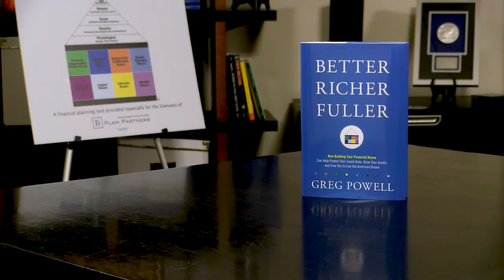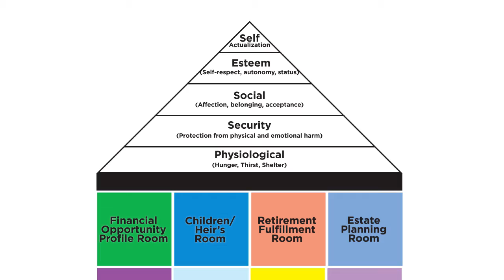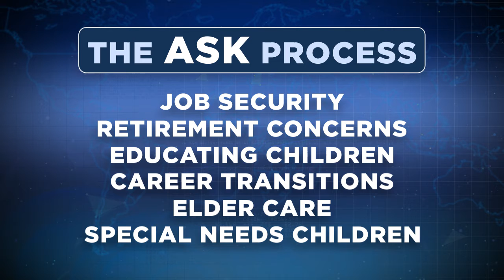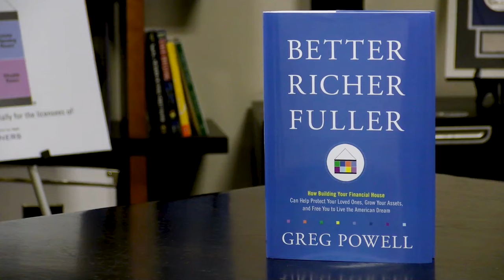Anxiety and The Markets